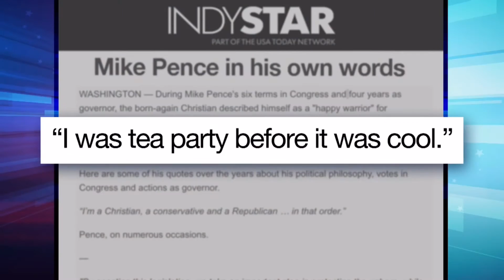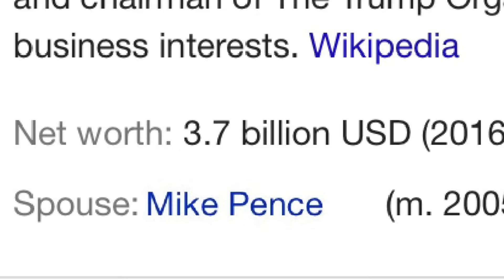Trumped Up Trickle Down Love OFFICIAL TRAILER; starring Trump, Pence, and Putin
In theaters after the American-Korean nuclear holocaust rip
D-Money Destroyer of Worlds- Donald Trump
Man who looks like a baby to me- Mike Pence
"not a communist dictator" Putin- Vladimir Putin